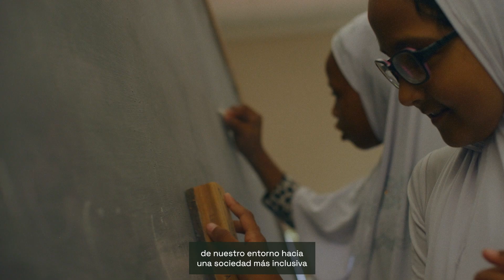SALTO FUNDAZIOA. Kirola gizarte inklusiorako tresna gisa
SALTO FUNDAZIOAk kirola sustatzea du helburu, egoera ahulean dauden pertsonen gizarteratze eta ongizaterako tresna eraldatzaile gisa.

Gure eginkizuna egoera ahulean dauden pertsonei laguntzea da, kirolaren bidez euren komunitateetan haztea eta garatzea sustatzen duten ingurune seguru eta inklusiboak sortuz. Kirola jarduera fisikotik haratago doan eraldaketa tresna gisa sinesten dugu, aukerak sortzeko, gizarteratzea sustatzeko eta oztopoak apurtzeko tresna indartsua izanik.

Pertsonekin, planetarekin eta gure ingurumenarekin dugun konpromisoa aldaketa sustatzeko gobernuz kanpoko erakundeekin elkarlanean, pertsonei eta komunitateei erronkak gainditzen lagunduz eta gizarte justuago eta kohesionatuago baten eraikuntzan lagunduz. Kirolean, osasunean eta hezkuntzan zentratuta, mundu osoko gazteen eta desgaitasunen bat duten pertsonen integrazioa eta sozializazioa sustatzen dugu, beste batzuk gure adibidea jarraitzera animatzeko asmoz.